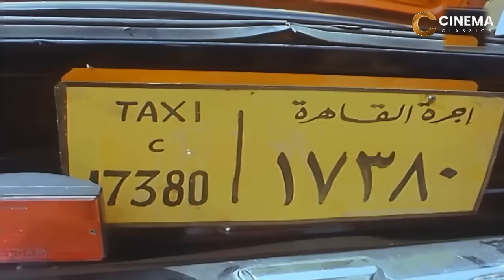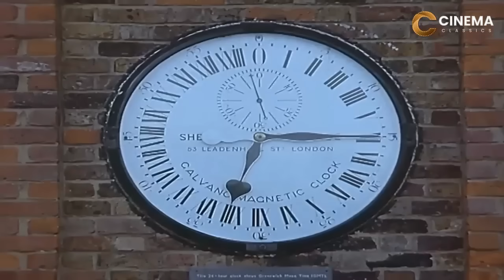حصرياً فيلم الاكشن | كتيبة سرية | بطولة نور الشريف ، مصطفى متولى ، صلاح قابيل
قصة الفيلن :
ييش جابر عبدالغفار على سـ ـرقة البضائع بميناء الإسكندرية، وذات يوم يتم القبـ ـض عليه وترحيله للجيش لتأدية الخدمة العسكرية، يهرب من الجيش إلى إيطاليا بطريقة غير مشـ ـروعة، بعد وصوله إيطاليا يعاني من قسوة المعيشة فيتوجه إلى مكتب عمل يتبع للموسـ ـاد، فيقرر التعامل معهم ويعرض خدماته للعمل كجـ ـاسوس.
ﺇﺧﺮاﺝ: علي عبدالخالق (مخرج)  عمرو بيومي (مخرج مساعد)
ﺗﺄﻟﻴﻒ: إبراهيم مسعود (قصة وسيناريو وحوار)
طاقم العمل:
 نور الشريف
 عزت العلايلي
 دلال عبدالعزيز
 هدى رمزي
 عبدالعزيز مخيون
 أحمد لوكسر